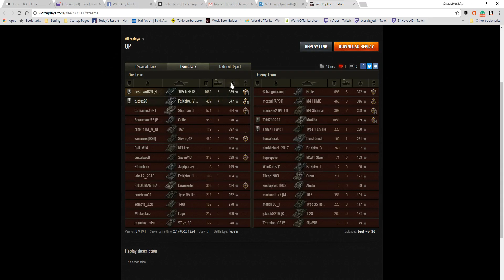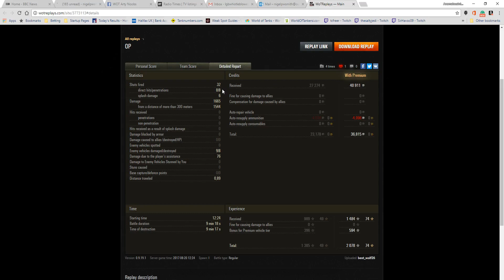105 leFH18B2, Radley Walters and More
This replay is from 20 August 2017 on Westfield map. The player, best_wolf26 in the 105 leFH18B2 was awarded a Radley Walters Medal, Brothers in Arms, Crucial Contribution, High Calibre and Top Gun.